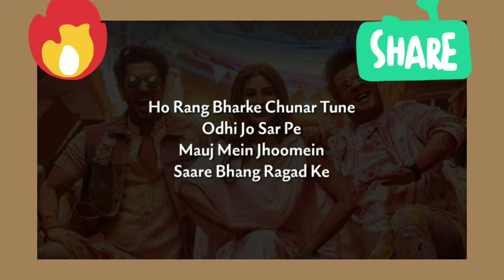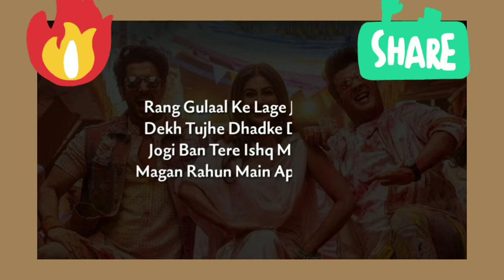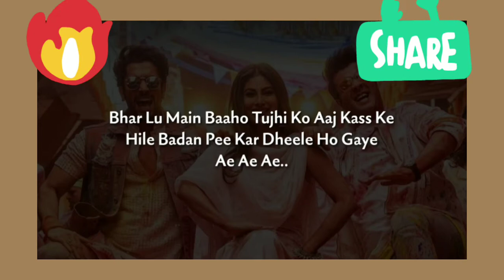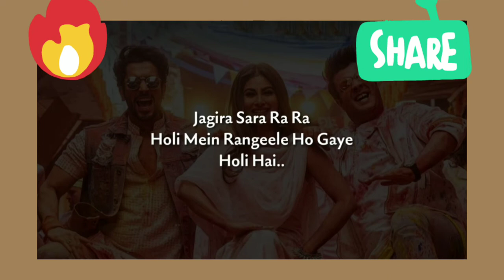❤️Holi Mein Rangeele Lyrics - Mika Singh |Mouni Roy, Sunny Singh💥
Song: Holi Mein Rangeele Lyrics
Singer: Mika Singh, Abhinav Shekhar, Pallavi Ishpuniyani
Lyrics: Abhinav Shekhar
Music Label: Belive Music
Featuring Artist: Sunny Singh, Mouni Roy, Varun Sharma

Aap sabhi se ek request hai channel ko support kare or apna pyar banae rakhe 🙏